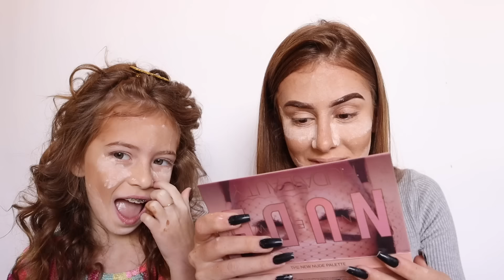Imitei a MAKE DA *GRINGA* com a minha SOBRINHA! 🔥🔥🔥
💕 Musical.ly : @marimariamakeup